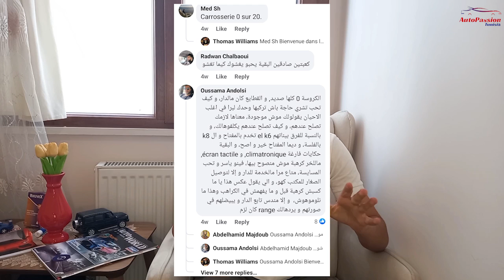أرخص 10 سيارات جدد في سوق السيارات في تونس 2022 🤔 و أسباب ارتفاع الأسعار ⚠️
🚦عزيزي المتابع، نطلبوا منك ملئ هذه الاستمارة قصد جمع اقتراحاتكم و آراءكم لتحسين خدمات معينة في مجال صيانة السيارات :

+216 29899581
أو

👉BYD F3 : 53.900 DT
👉Wallyscar Iris : 48.200 DT ابتداء من
👉Suzuki swift : 51.400 DT ابتداء من
👉Toyota agya : 46.900 DT ابتداء من
👉Mahindra kuv 100 : a partir de 41.800 DT ابتداء من
👉kia picanto: a partir de 47.980 DT ابتداء من
👉Suzuki S-Presso : 38.650 DT ابتداء من
👉Wallys 619 : 34.400 DT ابتداء من
👉Hyundai Grand i10: a partir de 48.950 DT ابتداء من
👉Fiat fiorino : a partir de 45.500 DT